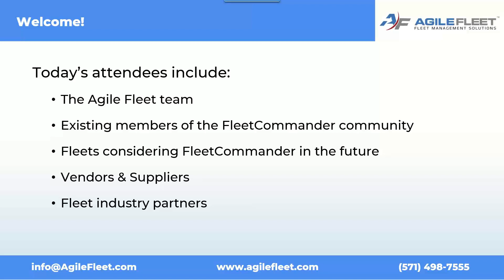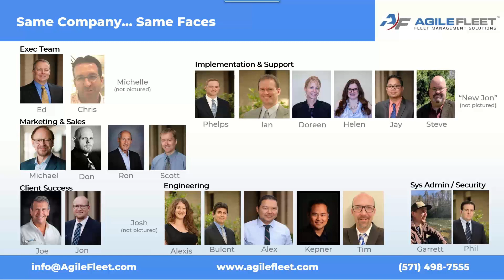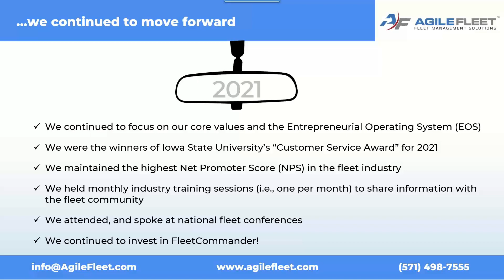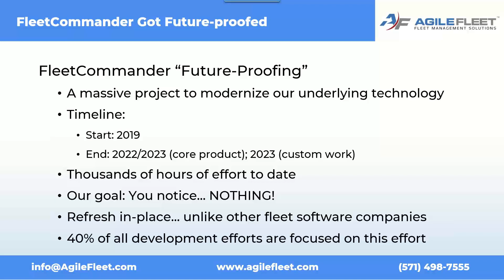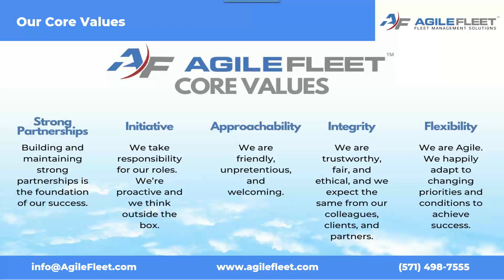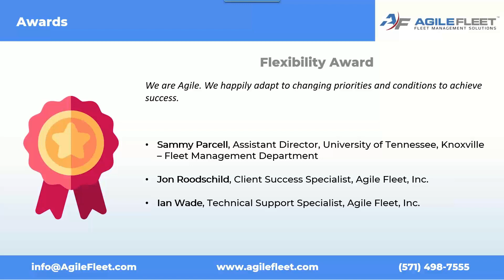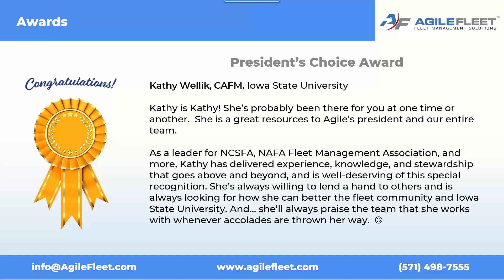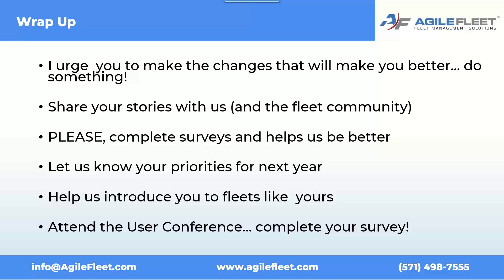2022 Agile Fleet Town Hall and Core Values Awards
FleetCommander FMIS provider Agile Fleet, Inc. announces the winners of its annual Core Values Awards. The awards program celebrates notable individuals in the fleet industry who demonstrate the set of core values Agile Fleet stands by every day. Winners of the Core Values Awards were announced Thursday, January 27, 2022, during the company’s Town Hall webcast presentation.

Agile Fleet’s core values are guiding principles that define the behaviors expected from each other and partners, clients, and associates. Finalists for the Core Values Awards likewise demonstrate these principles both in their relationships with Agile Fleet and with the fleet community as a whole.